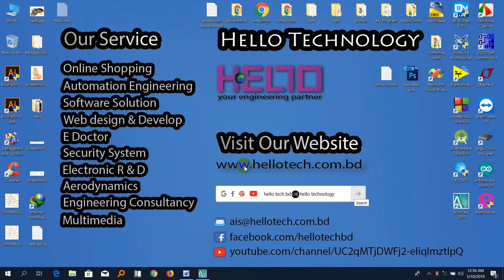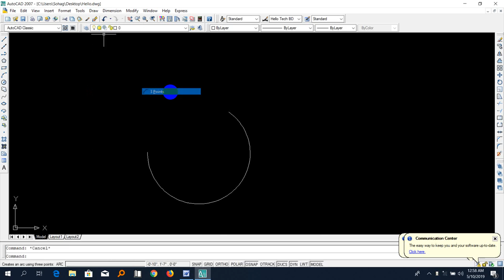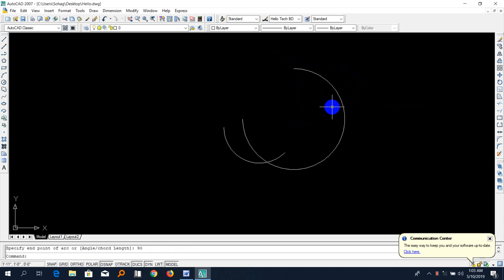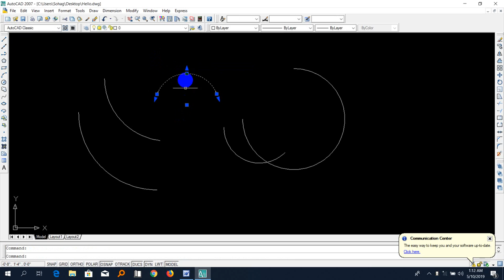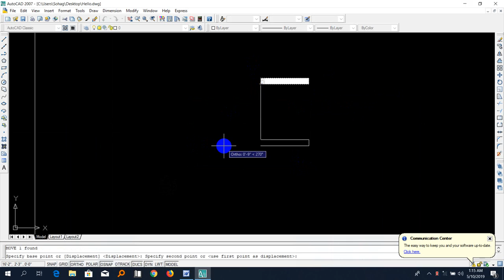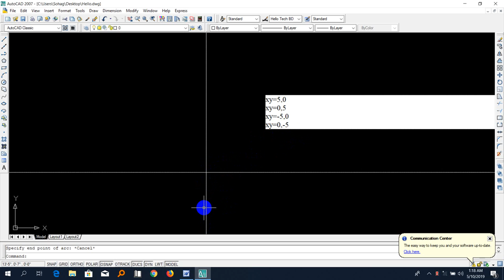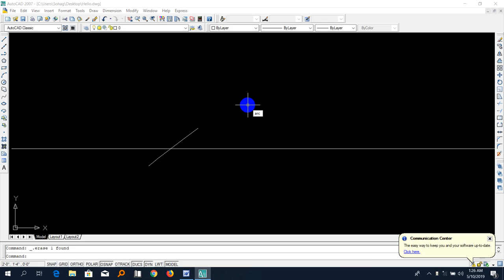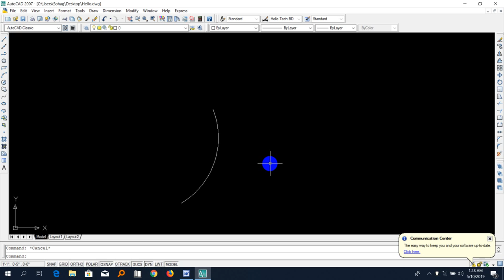AutoCad bangla tutorial, arc commend, part: 13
AutoCad 06
AutoCad 07
AutoCad 08
AutoCad 09
AutoCad 10
AutoCad 11
AutoCad 12
AutoCad 13
AutoCad 14
AutoCad 15
AutoCad 16
AutoCad 17
AutoCad 18
AutoCad 19
AutoCad 20